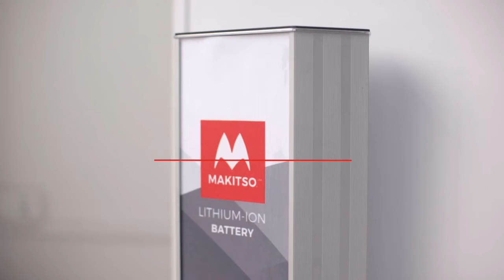Makitso Blade 4k Touch Digital Kiosk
Discover the Makitso Blade digital signage kiosk with optional touch screen display solutions and create a lasting impression in the mind of your audience through personal interactive experiences.